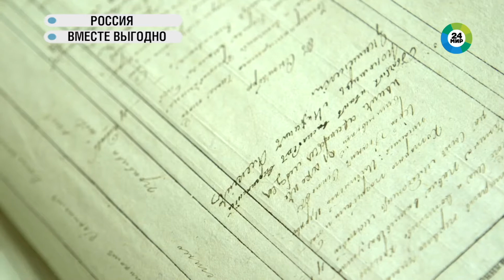Международный Генеалогический Центр на канале МИР 24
Репортаж телеканала МИР 24 о работе Международного Генеалогического Центра.

В нашем сервисе вы можете составлять свое древо, находить родственников, обращаться в оффлайн-архивы прямо из древа и исследовать историю своей семьи вместе с близкими.
Объединяйтесь с родными и создавайте интерактивную биографию любого члена семьи — добавляйте важные фото, аудио и видео про каждого человека — ведите цифровую летопись всей семьи.
Сделайте так, чтобы ваша семейная история сохранилась навсегда и передавалась из поколения в поколение!

Сервис разработан командой экспертов ГК Международного Генеалогического Центра, каждый из которых имеет опыт более 20 лет в генеалогии, семейной истории и архивном деле.